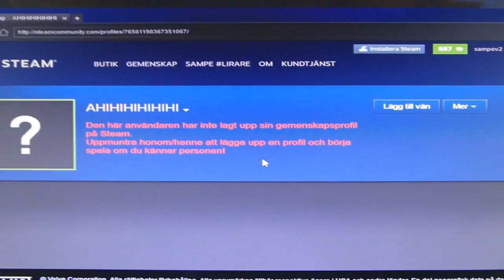JAG GER UPP PÅ CSGO... (SOLOQ MATCHMAKING)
Såhär kan ett vanligt game se ut när samelv2 soloqar på mirage..